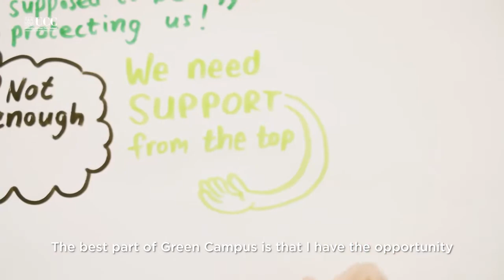10 Years of UCC Green Campus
In March 2020, UCC celebrated 10 years since becoming the first university in the world to receive a Green Flag from the Foundation for Environmental Education.

In honour of this milestone, UCC Green Campus invited in children from schools all over Cork, to take a green tour and partake in some fun and informative workshops on the environment. Throughout the day, schoolchildren also shared their visions of the future along with some inspiring advice.